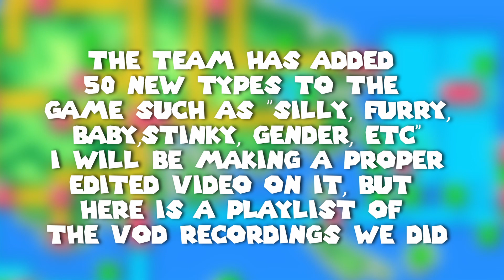They Added Furry Type To Pokemon - Alpharad's Pokemon Too Many Types Soul Link Nuzlocke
Huge thanks to Alpharad's mod team for creating this rom, gonna make a full on edited video about it once we beat it but for now here is the playthrough kraken  & I are doing.